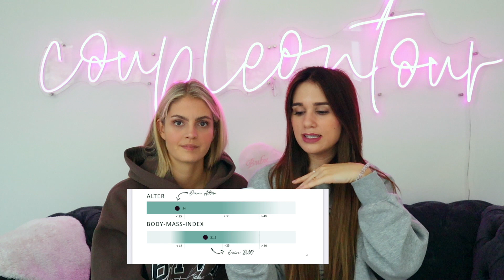LIVE-FRUCHTBARKEITSTEST 😳 I Kann Nessi 🤰🏻 werden? I Coupleontour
Hey Bubus! ♥

Wir machen einen LIVE-Fruchtbarkeitstest und teilen die Ergebnisse mit euch.

🔆 Hier könnt ihr unser Buch bestellen

Wir sind Vanessa und Ina und wir sind seit dem 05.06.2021 verheiratet. Seit September 2018 haben wir einen gemeinsamen Instagram-Account und seit Dezember 2018 drehen wir zusammen Youtube-Videos. Wir versuchen zahlreiche Themen anzusprechen - vom Coming-Out, über Arten-von-Küssen-Videos, Liebe, peinliche Geschichten, das Leben und versuchen dir zu helfen oder dich vielleicht zum Lachen zu bringen :)
Das Tollste ist: wir können dir vielleicht mit unseren Videos helfen und dir ein Lächeln ins Gesicht zaubern. Haben euch lieb!

Diese dienen zur Orientierung und schnellem finden der Produkte und werden je nach Erfolg mit einer Provision ausgezahlt falls diese genutzt werden :). Natürlich bleibt es euch allein überlassen wo ihr die Produkte kaufen möchtet :)